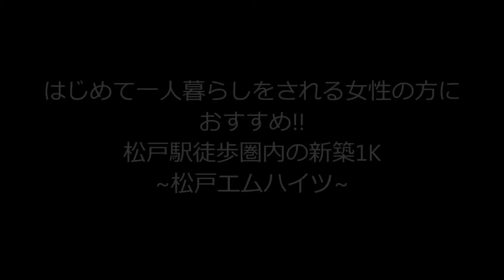千葉県松戸市 賃貸 新築 1K 松戸エムハイツ 不動産 松井産業㈱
【松戸市☆賃貸☆新築1K】はじめて一人暮らしをされる女性の方におすすめ!!松戸駅徒歩圏内の新築1K~松戸エムハイツ~松井産業株式会社

埼玉県,千葉県,東京都周辺の不動産、賃貸、売買、管理、住宅、新築、建替、リフォーム、土地活用、事業用地、介護、アパート・マンションなど住まいに関することならなんでも松井産業株式会社へお任せください！